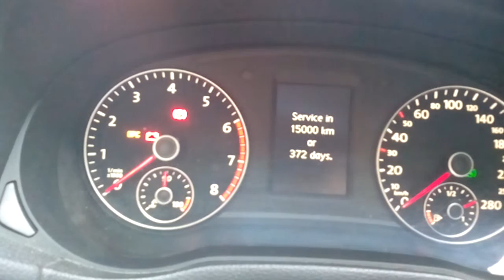2014 - Volkswagen PASSAT _ B7 Reset Service Now!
Reset Service Now! for passat B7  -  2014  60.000 KM  watch this video    * China * India * Indonesia * Republic of Korea * Laos * Malaysia * Maldives * Mongolia * Myanmar * Nepal * North Korea * Pakistan * Philippines * Singapore * Sri Lanka * Thailand * Timor-Leste * Viet Nam * Taiwan * ACD * APEC * ASEAN * ASEM * EAS * ESCAP * SAARC * Other Issues

Pacific * Australia * Fiji * Kiribati * Marshall * Micronesia * Nauru * New Zealand * Palau * Papua New Guinea * Samoa * Solomon * Tonga * Tuvalu * Vanuatu * ESCAP * PIF * Other Issues

Europe * Albania * Andorra * Armenia * Austria * Azerbaijan * Belarus * Belgium * Bosnia and Herzegovina * Bulgaria * Croatia * Cyprus * Czech Republic * Denmark * Estonia * Finland * France * Georgia * Germany * Greece * Hungary * Iceland * Ireland * Italy * Kazakhstan * Kosovo * Kyrgyz Republic * Latvia * Liechtenstein * Lithuania * Luxembourg * Former Yugoslav Republic of Macedonia * Malta * Moldova * Monaco * Montenegro * Netherlands * Norway * Poland * Portugal * Romania * Russia * San Marino * Serbia * Slovak Republic * Slovenia * Spain * Sweden * Switzerland * Tajikistan * Turkmenistan * U.K. * Ukraine * Uzbekistan * Vatican * EU * ASEM * OSCE * NATO * Other Issues

North America * Canada * United States

Latin America * Antigua and Barbuda * Argentine * Bahamas * Barbados * Belize * Bolivia * Brazil * Chile * Colombia * Costa Rica * Cuba * Commonwealth of Dominica * Dominican Republic * Ecuador * El Salvador * Grenada * Guatemala * Guyana * Haiti * Honduras * Jamaica * Mexico * Nicaragua * Panama * Paraguay * Peru * Saint Christopher and Nevis * Saint Lucia * Saint Vincent and the Grenadines * Suriname * Trinidad and Tobago * Uruguay * Venezuela * Other Issues

Middle East * Afghanistan * Bahrain * Iran * Iraq ** Jordan * Kuwait * Lebanon * Oman * Qatar * Saudi Arabia * Syria * Turkey * United Arab Emirates * Yemen * Palestinian Authorities * Other Issues

Africa * Algeria * Angola * Benin * Botswana * Burkina Faso * Burundi * Cameroon * Cape Verde * Central African Republic * Chad * Comoros * Republic of Congo * the Democratic Republic of the Congo * Côte d'Ivoire * Djibouti * Egypt * Equatorial Guinea * Eritrea * Ethiopia * Gabonese Republic * Gambia * Ghana * Guinea * Guinea-Bissau * Kenya * Lesotho * Liberia * Libya * Madagascar * Malawi * Mali * Mauritania * Mauritius * Morocco * Mozambique * Namibia * Niger * Nigeria * Rwanda * Sao Tome and Principe * Senegal * Seychelles * Sierra Leone * Somalia * South Africa * Sudan * Swaziland * Tanzania * Togo * Tunisia * Uganda * Zambia * Zimbabwe * AU * TICAD * Other Issues Garage  تصليح السيارة يوتيوببي بى إم دبليو mperature